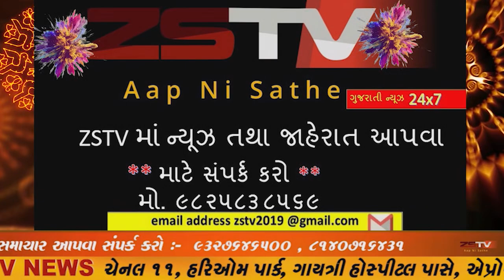દીવ મા મહા વાવાઝોડા ને લઈ માછીમારો ને ભારે નુક્સાન નો સામનો કરવો પડ્યો છે